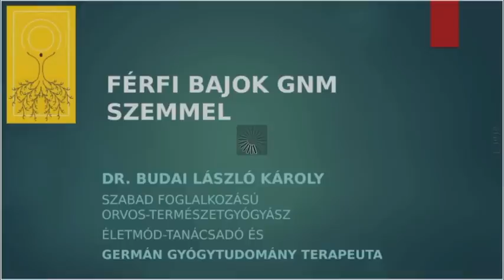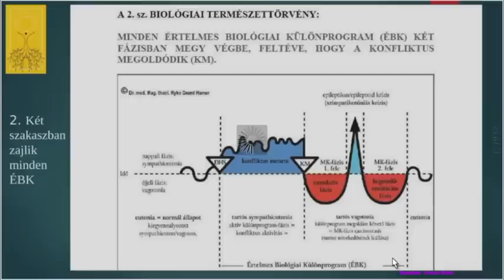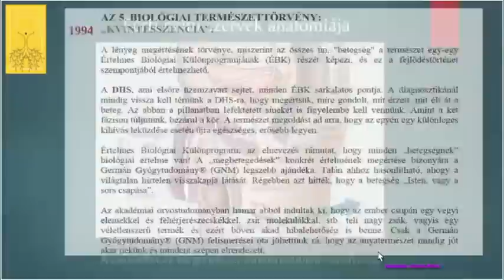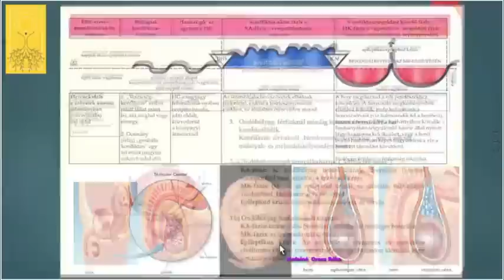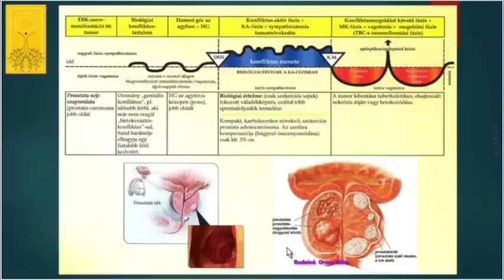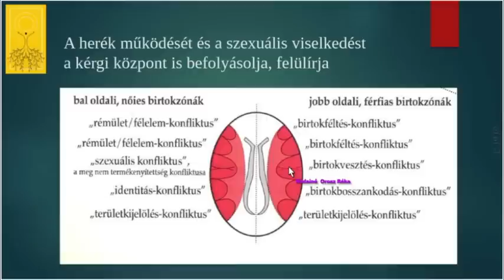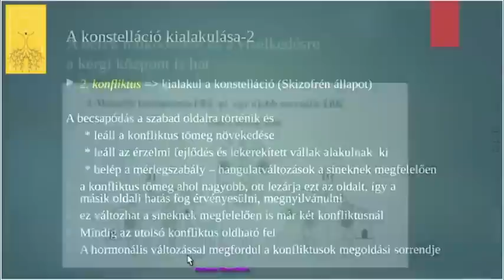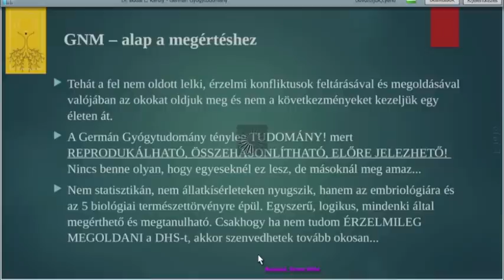Férfi-bajok GNM szemmel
Az előadásban arra mutatok rá, hogy mi áll a prosztatarák, a hererák, a merevedési zavarok, az impotencia, a férfi meddőség, a hormonhiány és a férfi hormonális változások hátterében.
Vegye fel velem a kapcsolatot a weblapon.